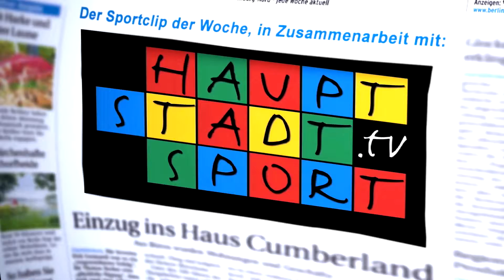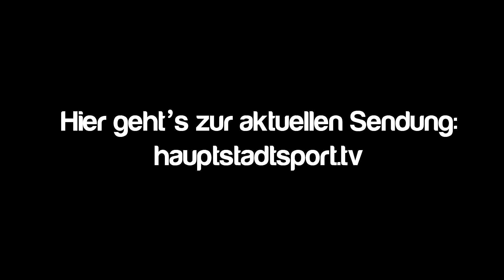Olympische Spiele: Berliner Schwimmverband unterstützt Bewerbung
Berlin will die Olympischen Spiele. Ob 2024 oder 2028 ist letztlich egal. Der Berliner Schwimmverband will seinen Teil zu einer erfolgreichen Bewerbung hinzusteuern. Dafür rief der Verband eine eigene Olympia-Kampagne ins Leben. Mehr dazu in diesem Clip.